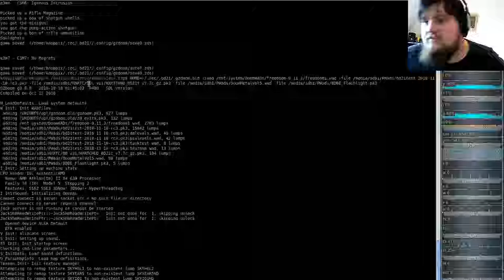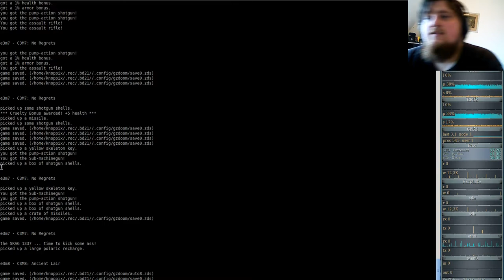Brutal DooM 2018 FreeDoom I (gzdoom) E3M7 - No Regrets